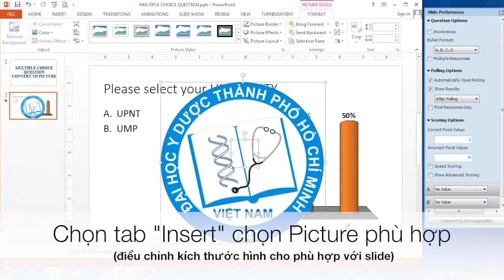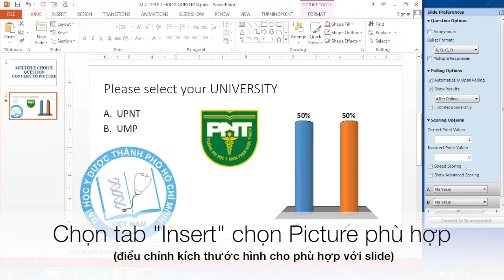TurningPoint Convert to picture